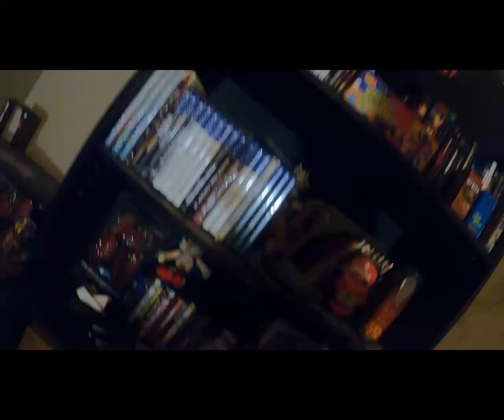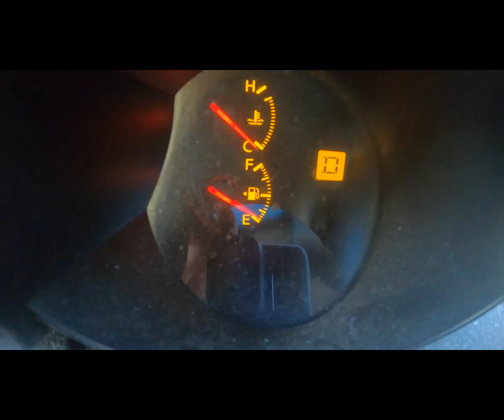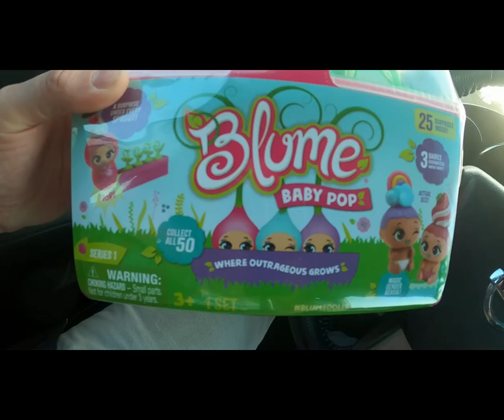Getting Burgers For YT Video